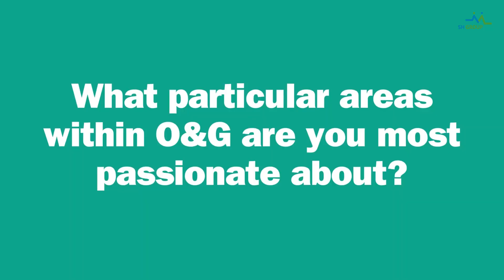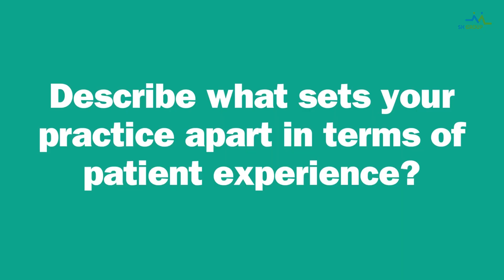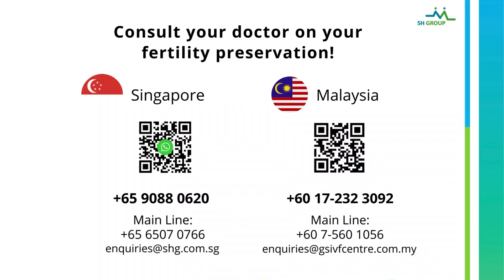Introducing Dr Lim Min Yu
In this four-part series, we reveal Dr Lim Min Yu's passion for O&G, fertility, and laparoscopic surgery. He showcases his dedication and commitment to providing exceptional patient care.